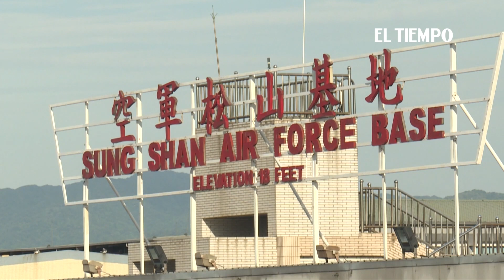Ministro estadounidense viaja a Taiwan en una visita que indigna a Pekín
Noticias de último momento: Un alto cargo estadounidense llegó este domingo a Taiwán, en una visita que indignó a Pekín y que representa la delegación oficial más importante de Estados Unidos en la isla china desde 1979 cuando dejó de reconocer su soberanía autónoma.